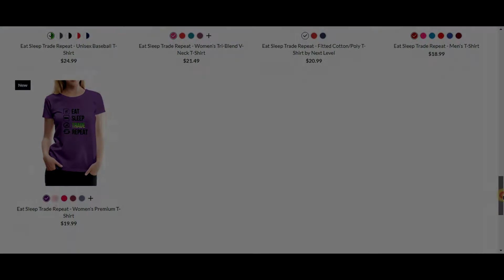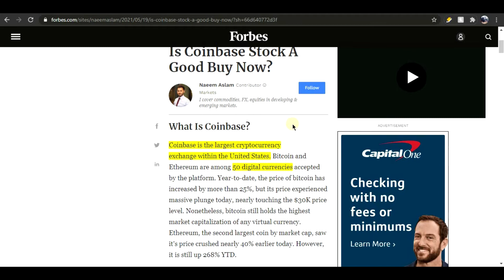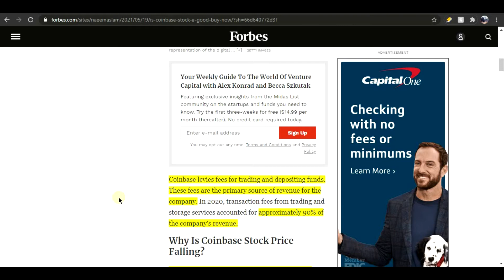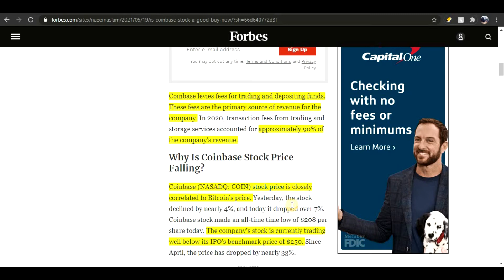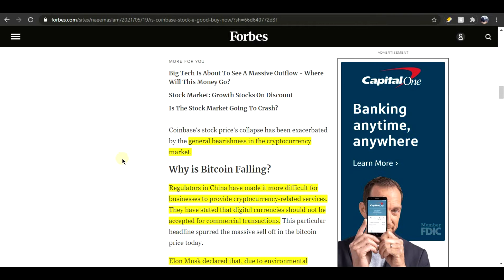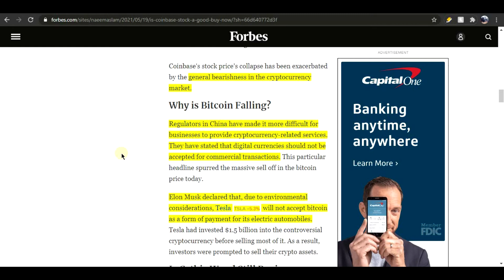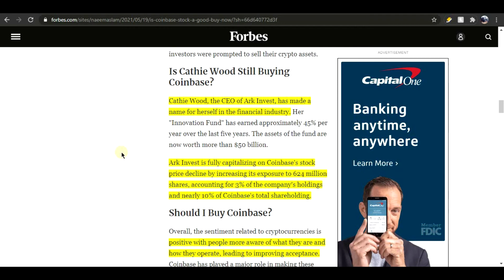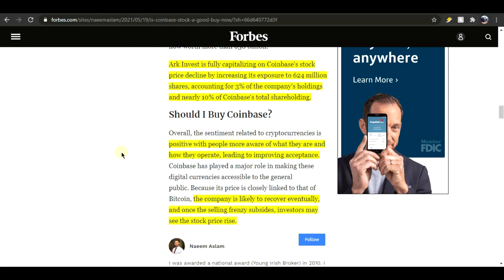What Do You Need To Know About Coinbase? | Stock Market Today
(I will be receiving free stock too:)

Hello everyone!
In this video I will be talking about Coinbase Cryptocurrency Exchange Plateform. Lately we are seeing bearishness in the cryptocurreny, Bitcoin is dropping low and so is Coinbase. It is important to know when to buy and how long to hold Coinbase. This is why I wanted to talk about the basics of coinbase and what to expect from it!

Be sure to take your time and do your own research before investing :)